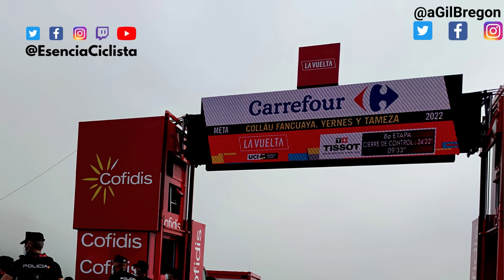💪 SD WORX sigue siendo uno de los más potentes en el WOMEN'S WORLD TOUR - Esencia Ciclista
Con el fichaje de LorenaWiebes, el equipo SDWorx seguirá siendo uno de los mejores en el Women's World Tour.

Junto a la Campeona de Europa, el elenco de estrellas se completa con Lotte Kopecky, Chantal Van den Broek - Blaak, Niamh Fisher - Black y DemiVollering.

Además, hay que prestar atención a corredoras como Barbara Guarischi, Anna Shackley, Marlen Reusser o Kata Blanka Vas.

- SD Worx sigue siendo uno de los más potentes en el Women's World Tour